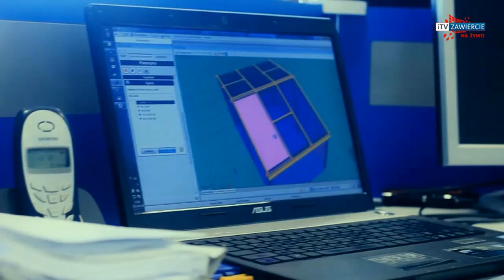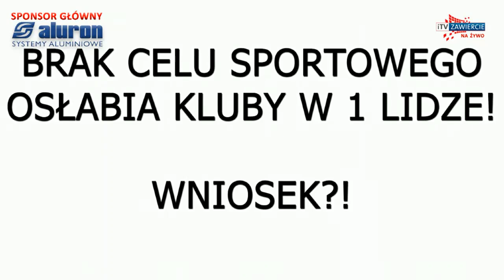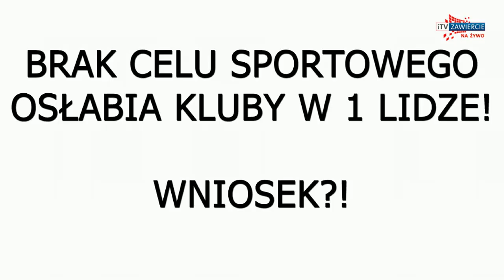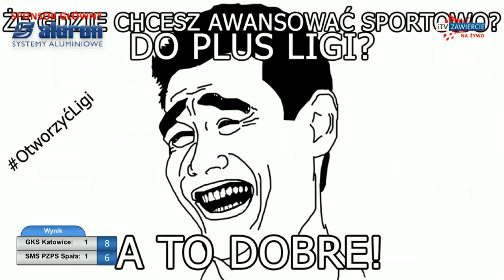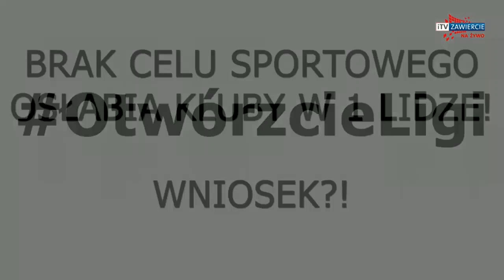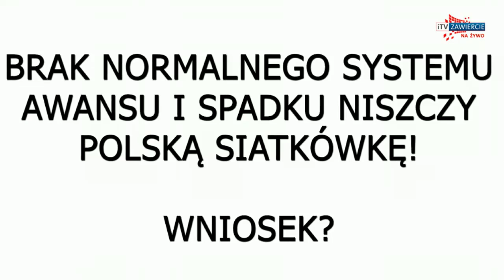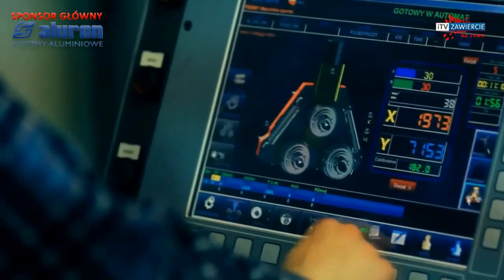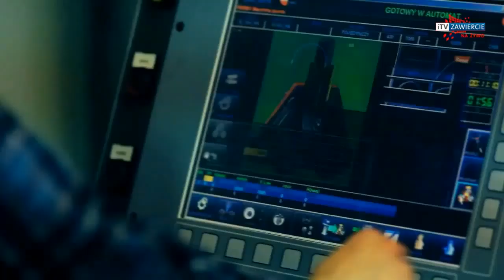Finał 1 ligi siatkówki: GKS Katowice - SMS PZPS Spała (18.05.2016)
Transmisję meczu zrealizowała iTV Zawiercie.